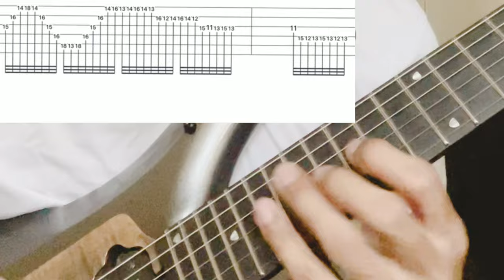Free tabs lol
Hope you enjoyed it!!! Thank you for your support 😊

Stuff I used for this vid:
GarageBand
iMovie
Biasfx2